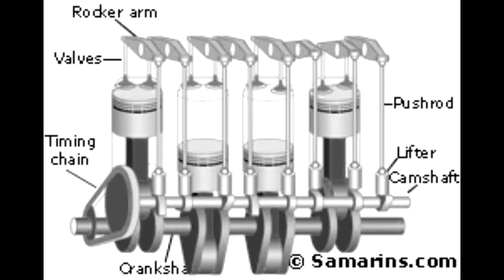야인시대 경고영상 1080p60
야인시대 경고비디오를 만들었습니다. 더빙 음성은 돌카스님 버전 사용했습니다.

고화질 영상도 멀리멀리 퍼트려주세요. !